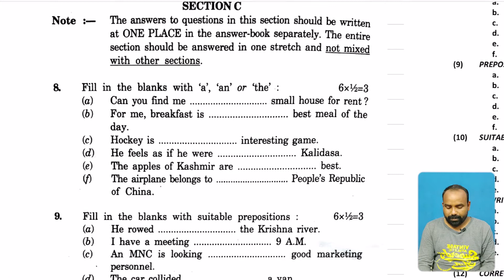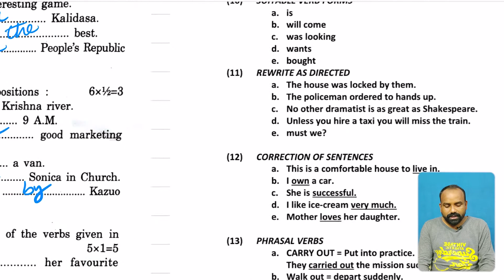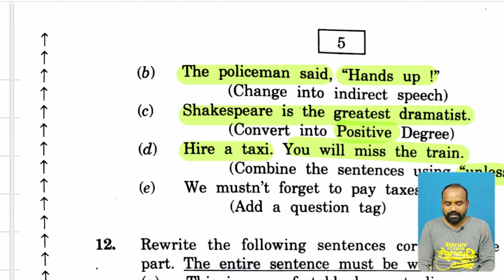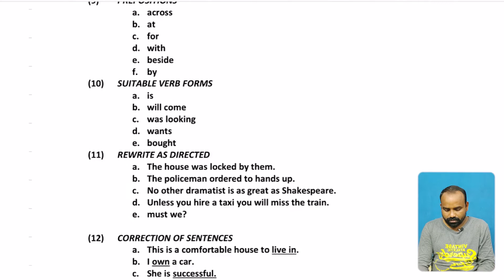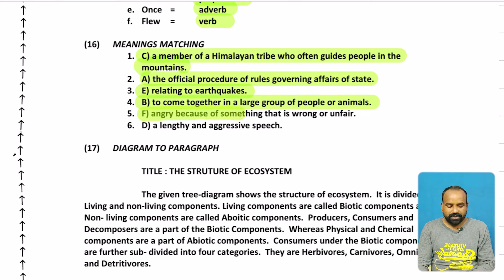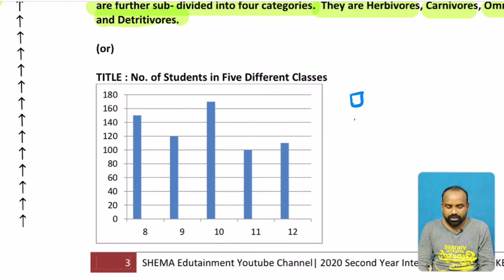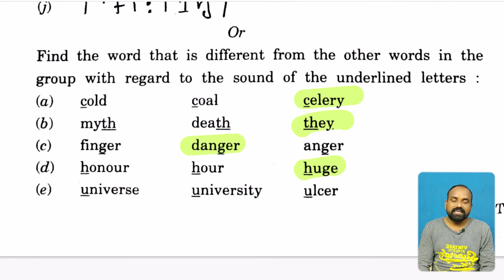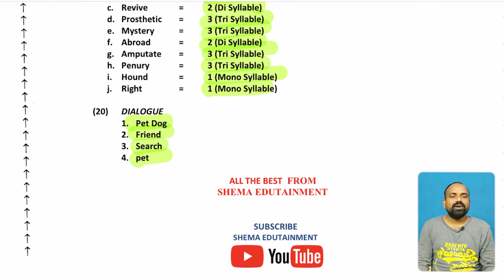AP IPE 2020 1st YR Intermediate Public English Question Paper SET 1 PART 2